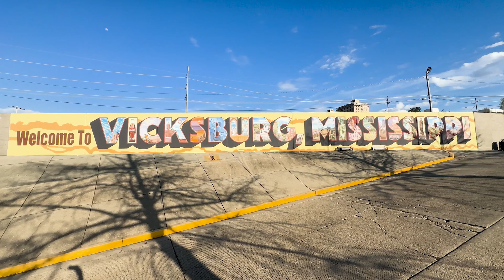Vicksburg National Military Park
Known for its impact on the Civil War, Vicksburg Military Park is now an interactive museum you can walk through on a cruise on the Mississippi River.